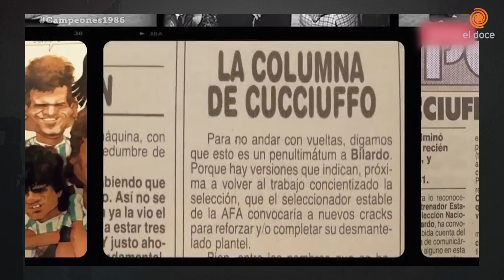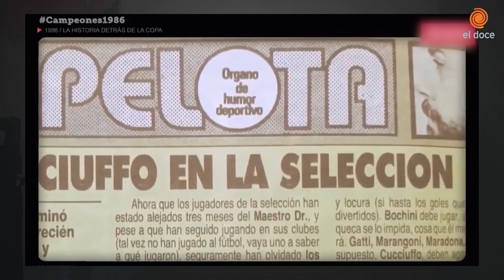Cuciuffo: héroe inesperado del 86, muy querido y con un trágico final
En esta entrega de Cordobeses Mundiales, la historia del "Cuchu". De suplente a titular indiscutido en el Mundial México 86, la conexión con la Docta y el gran recuerdo que dejó.